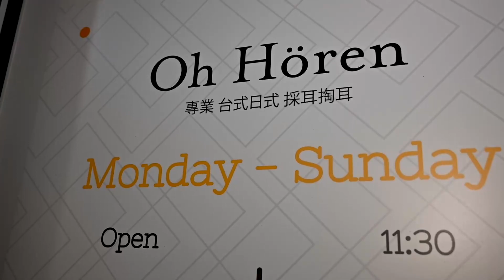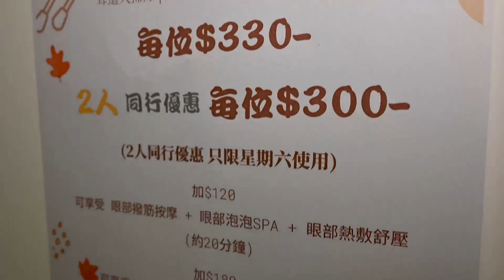Oh.horen『耳かき店』をダブル 体験 - Taiwan Ear Cleaning treatment in Hong Kong